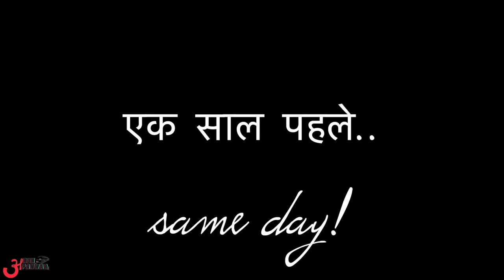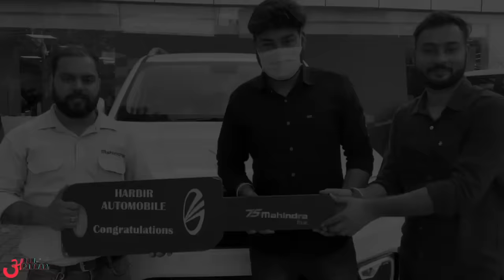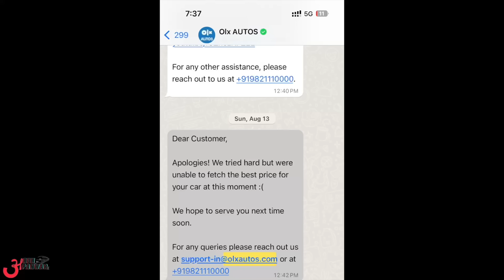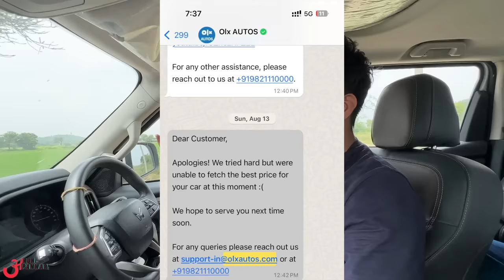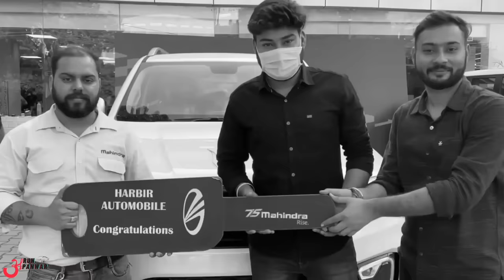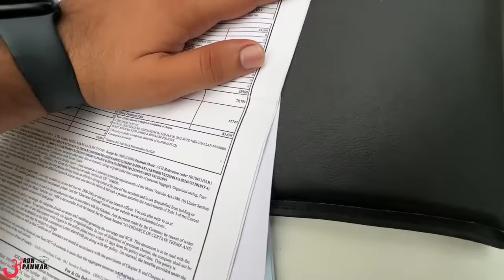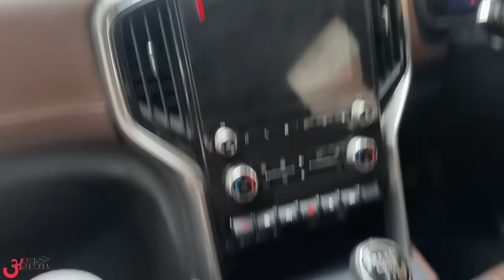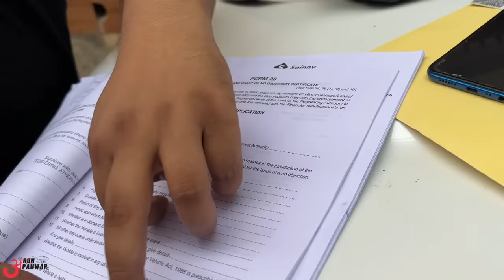I Sold My SCORPIO N 😢 - Sorry!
Watch in this video:
I had to sell it, but why? Know in this video.

Hello Bhai,
Main hoon Arun Panwar from Palwal, Haryana (HR 30). BCA graduate and currently owning a Kia Seltos Diesel 2020, Scorpio N Z8L Diesel 4WD 2022 & Ford Endeavour 3.2 Titanium AT.